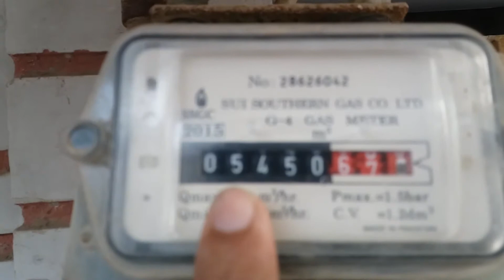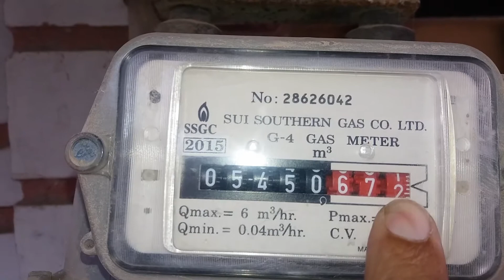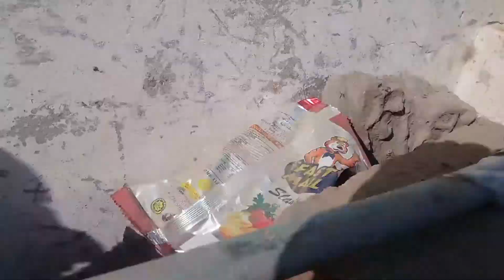How to remove gas leakage and save money urdu/hindi | saeed solution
saeed solution

Dear feiends in this video i will tell you that how to remove gas leakage from natural gas fittings  and save money, reduce gas bill

Dear friends aaj ki video men aap ko gas ki leakage ko theek karne ka tareeka bataonga ta k aap gas k izafi bill se bach saken